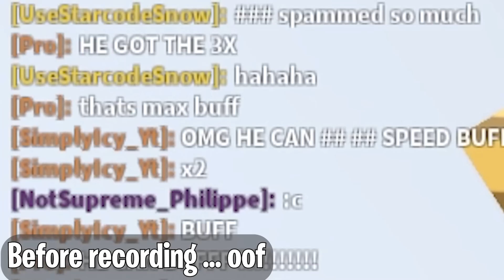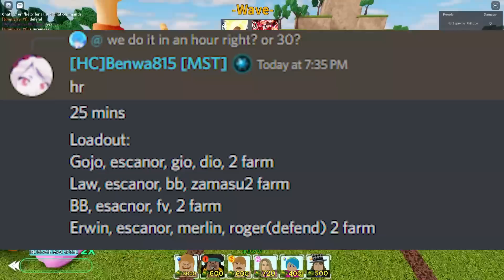32x Escanor 6Star Army = Insta Leaderboard on All Star Tower Defense | Roblox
32x Escanor 6Star Army = Insta Leaderboard on All Star Tower Defense | Roblox